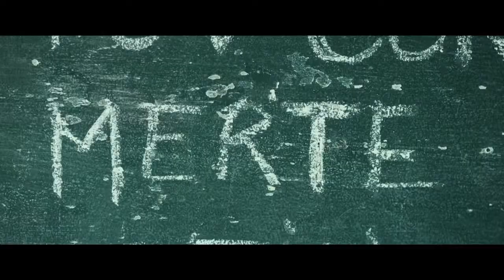Viva a França! - Clip "As Mulheres têm Direitos"